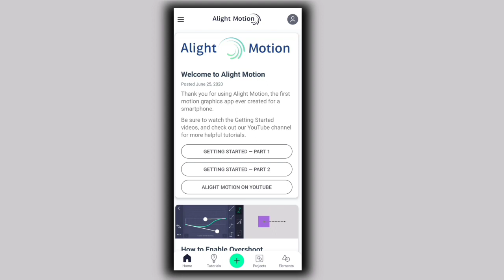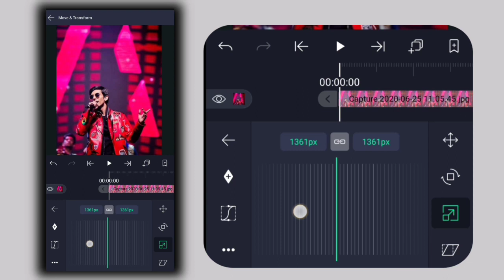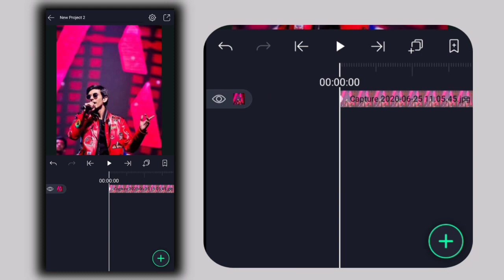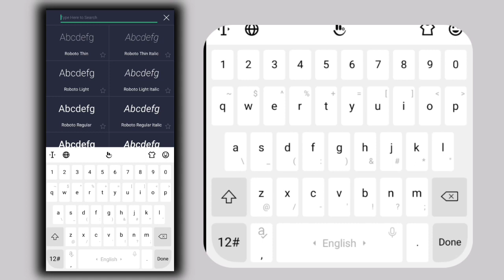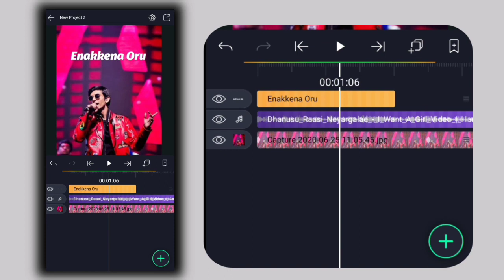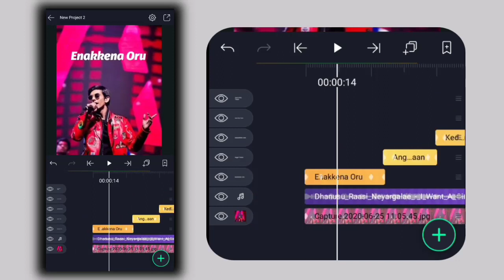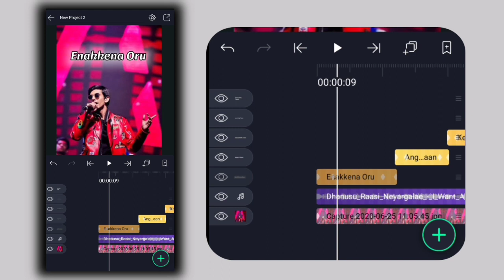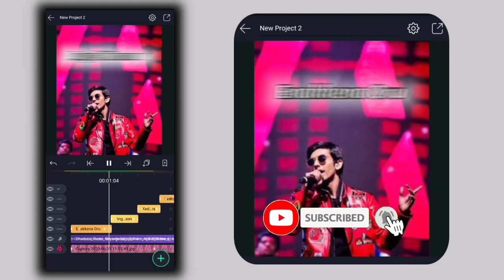How to make New trending lyrical status tamil || alight motion tutorial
All material ✳️

Key word ▶️

I Will Se You Guyz In My Next Video:)